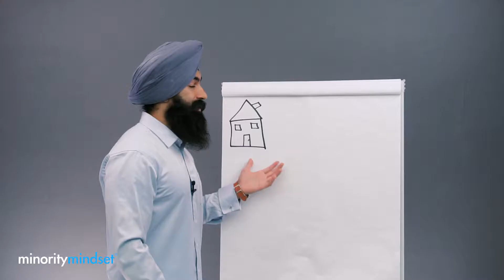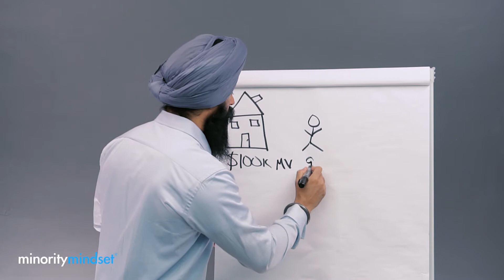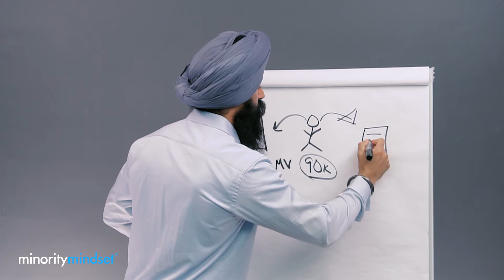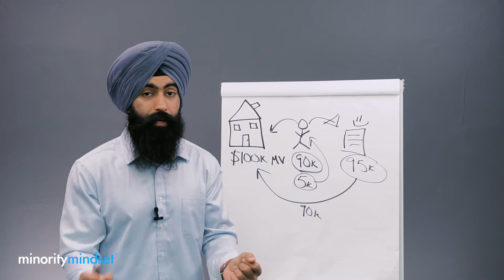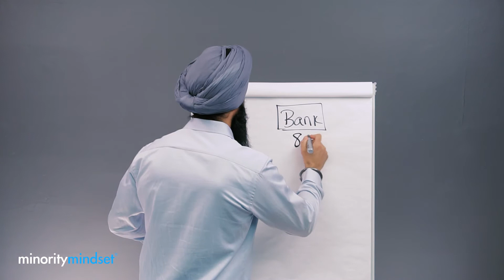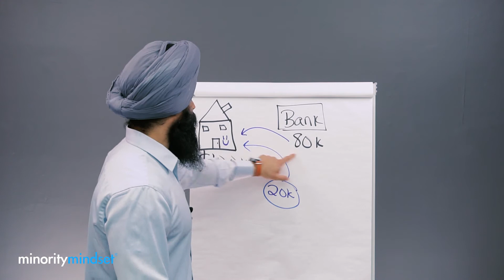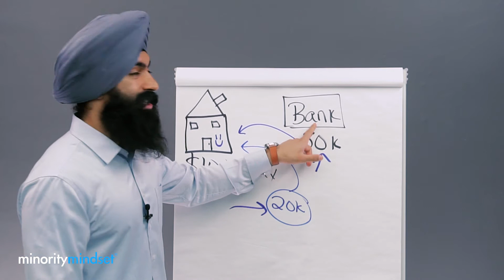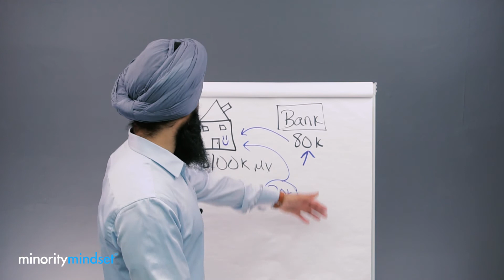The TRUTH About No Money Down Real Estate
Grab your FREE wholesaling real estate eBook here*

Real estate wholesaling is when you enter into a contract to buy real estate below market value and then you flip that real estate contract to someone else for a higher price. That price difference is your profit as the real estate wholesaler

0:10 - Have you seen the strategies on how to make money in real estate without any money
0:59 - There are two kinds of no money down real estate - first is real estate wholesaling
1:39 - Real estate wholesaling explained
3:00 - Wholesaling to find a cash buyer without investing any money in real estate
4:08 - The key for real estate wholesaling to work
5:16 - The second way to do no money down real estate
6:05 - How to use creative financing with a land contract to do no money down real estate
7:00 - My experience with this no money down real estate model

Think from the mindset of a consumer and be the provider, that's the Minority Mindset. Don't be the majority.